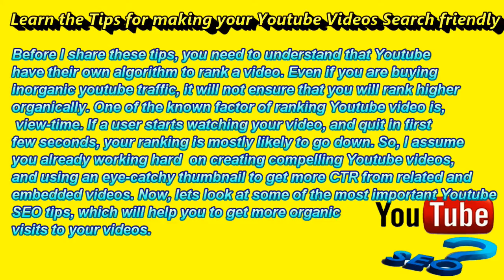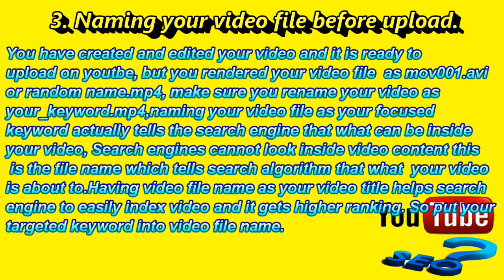SEO WORK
SEO is short for Search Engine Optimization, and there is nothing really mystical about it. You might have heard a lot about SEO and how it works, but basically what it is is a measurable, repeatable process that is used to send signals to search engines that your pages are worth showing in Google's index

Vu 80cm (32) HD Ready LED TV | Rs.500 Off + Get 6,000 Off on exchange

iPhone 7 | Flat Rs.5,000 Off | Additional Rs.3000 Off on exchange

Moto e3 | Just at Rs.7,999 | Exchange Upto Rs.7000

Samsung On8 | Just at Rs.15,900 | Exchange Upto Rs.13000